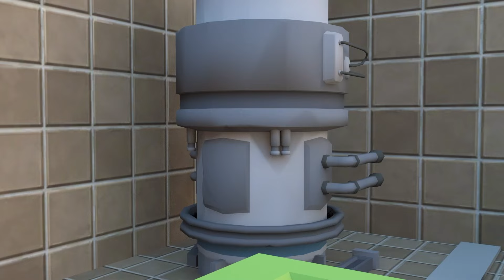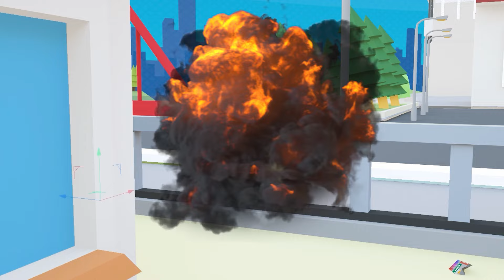Rescue SUPERHERO All Family HULK & IRON MAN: Back from the Dead SECRET - Scary Teacher 3D FUNNY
Hello Everyone! Welcome to "UNICORN FILM" 🤗
This is a 3D animated channel about "SCARY TEACHER 3D".
The movie is full of entertainment with humorous scenes that promise to bring you a feeling of comfort after a stressful working day.
Have fun watching movies! ❤️❤️